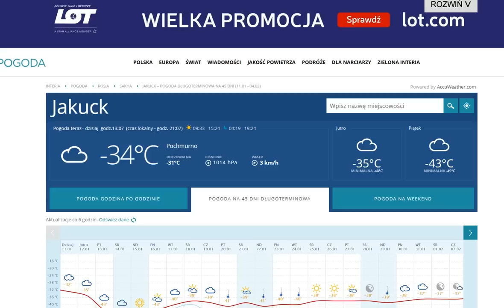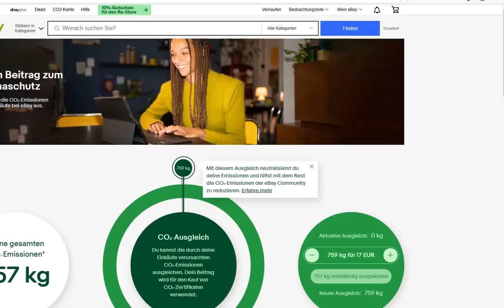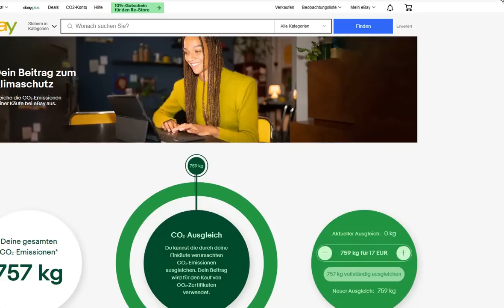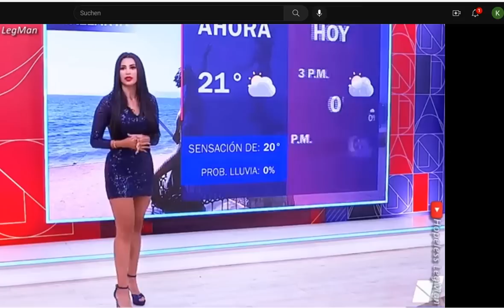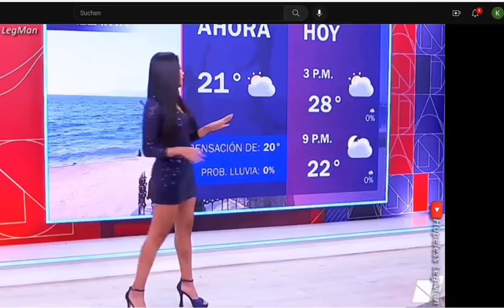Reset2024-Klimatyczni terroryści wtargnęli na strony internetowe.